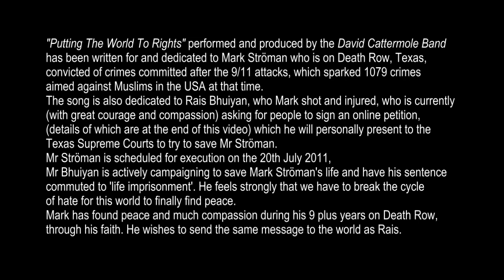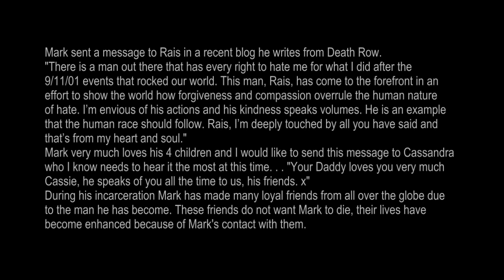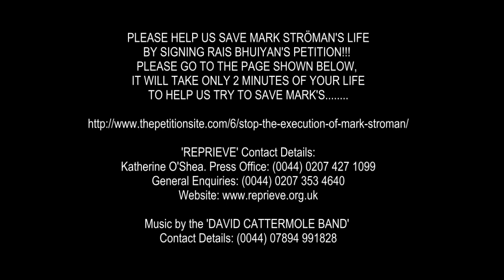Mark Stroman 'Putting The World To Rights'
Putting The World To Rights is written and performed by The David Cattermole Band and dedicated to Mark Stroman who is on Death Row Texas and we would like to include a dedication to Rais Bhuiyan who is actively trying to save Mark.